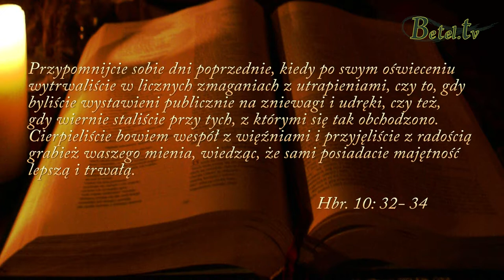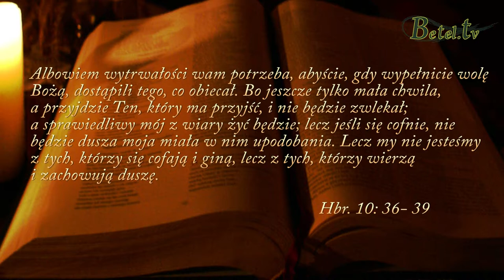06.12.2013 - Zbawienie cz.2- Pastor Jacek Orłowski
Wykład z grudniowych dni skupienia.